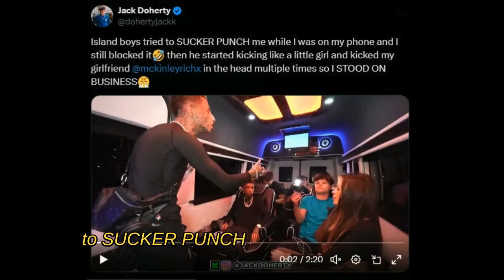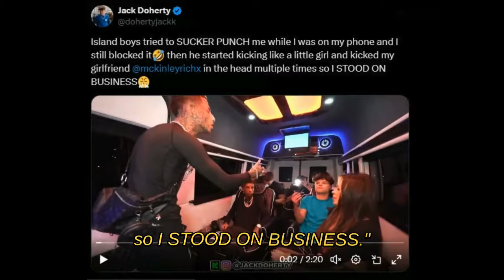Jack Doherty's Girlfriend Kicked in the Head During Island Boys Scuffle!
In a shocking turn of events, social media personality Jack Doherty finds himself in the midst of a heated altercation with the Island Boys, resulting in his girlfriend getting kicked in the head. The explosive incident unfolded during a live stream on Kick, where tensions escalated, leading to a physical confrontation. Outraged by the Island Boys' actions, Doherty took to social media to share a slow-motion clip of the altercation, expressing his frustration at the incident. This latest dramatic episode follows a series of controversies surrounding Doherty, making headlines once again for an unfortunate clash with the Island Boys.